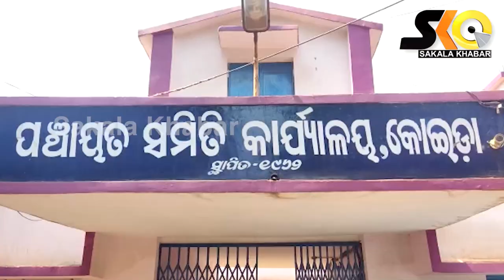ପ୍ରଶ୍ନ ଉଠୁଛି ବିପୁଳ ରାଜସ୍ଵ ସଂଗ୍ରହ ଏବଂ ଜିଲ୍ଲା ଖଣିଜ ପାଣ୍ଠି କାହା ପାଇଁ ?